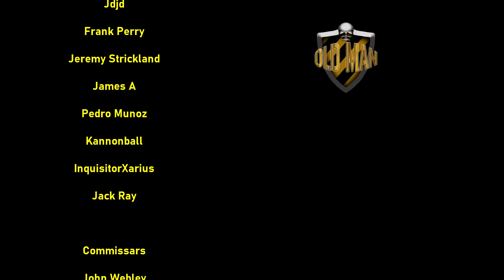Trope Talk: Space Horror by Overly Sarcastic Productions - Reaction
Overly Sarcastic Productions Links!